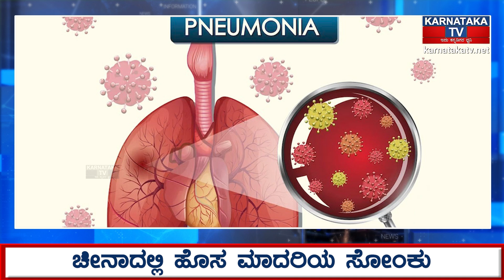ಯುವಕ- ಯುವತಿಯರೇ ಎಚ್ಚರ..! | Job Vacancy | Bengaluru Express | Karnataka TV Bengaluru